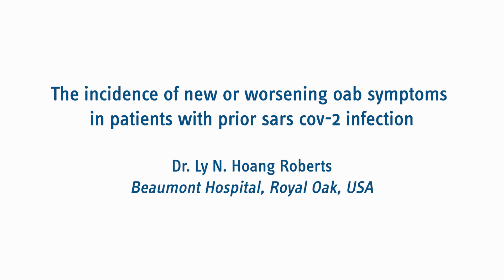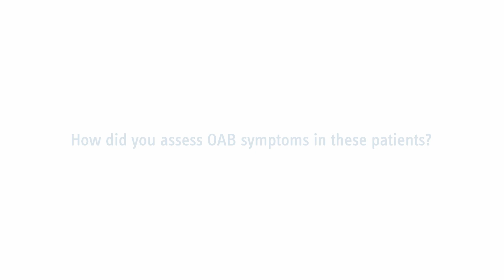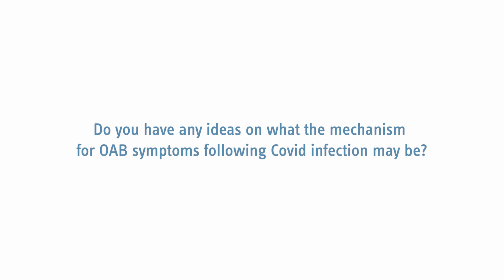The incidence of new or worsening OAB symptoms in patients with prior SARS-CoV-2 infection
Dr. Hoang Roberts elaborates on her abstract “The incidence of new or worsening OAB symptoms in patients with prior SARS-CoV-2 infection”, which she presented at AUA2022.